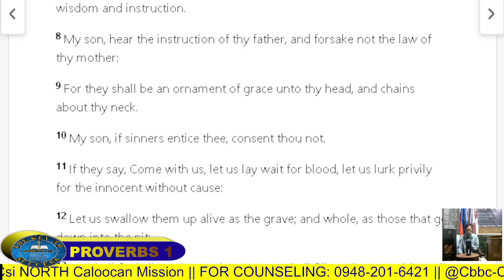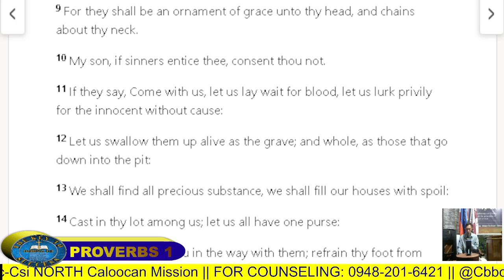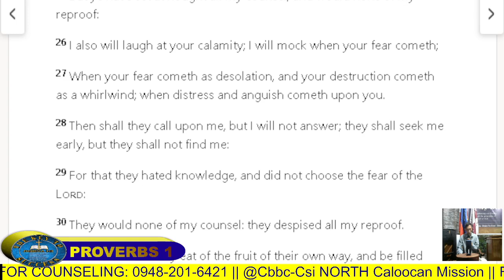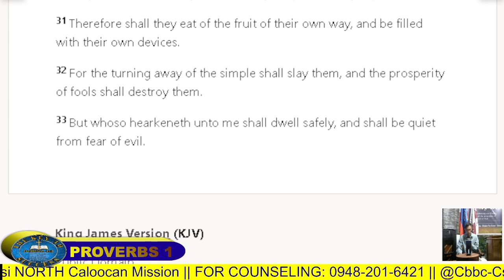THE KEY TO SUCCESS || SEASON 2 || LESSON 8 "HOLY SPIRIT" ( PART 4 )